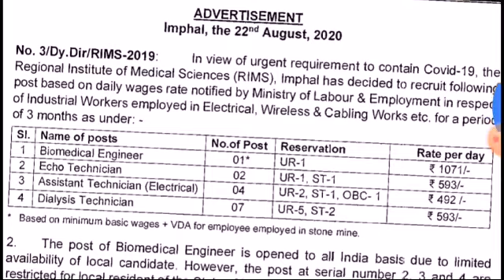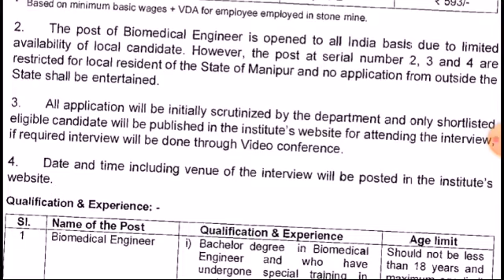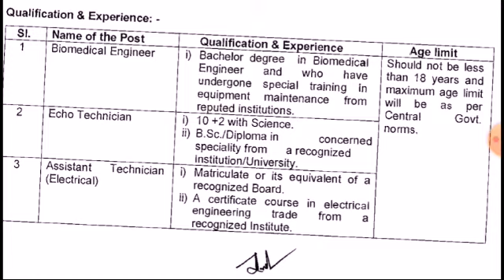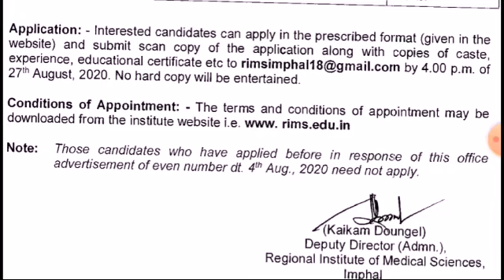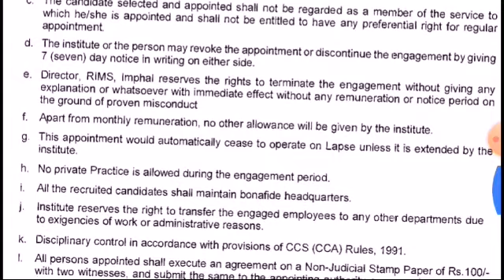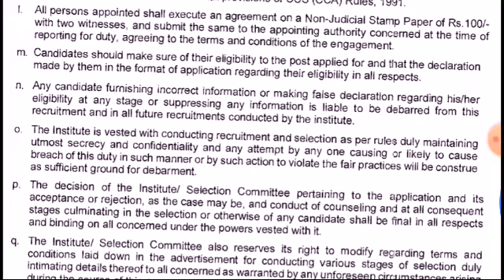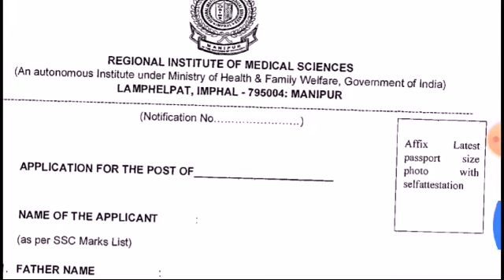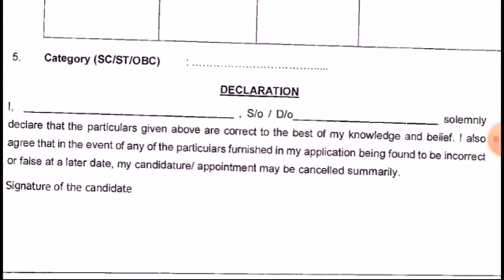Regional institute of medical sciences jobs 2020/Advertisement 2020/RIMS/3 months jobs 2020/14 posts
Latest advertisement.regional institute of medical sciences 2020 jobs.tamizha vizhithiru tv.